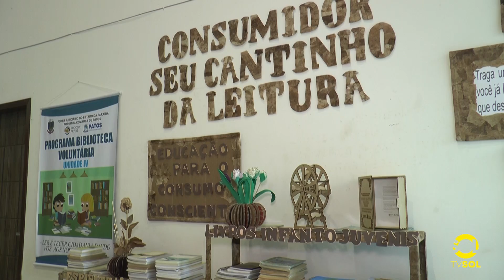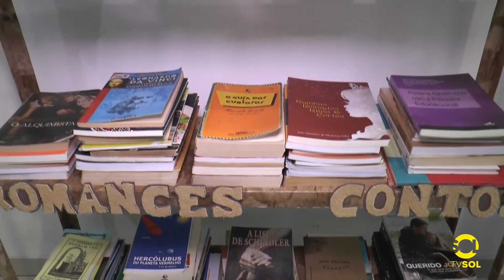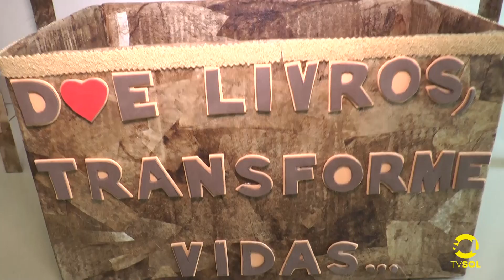BIBLIOTECA VOLUNTÁRIA PROCON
O PROCON municipal abriu as portas para o projeto biblioteca voluntária do Tribunal de Justiça da Paraíba.
CLIQUE E ASSISTA A REPORTAGEM! 📺📺📺